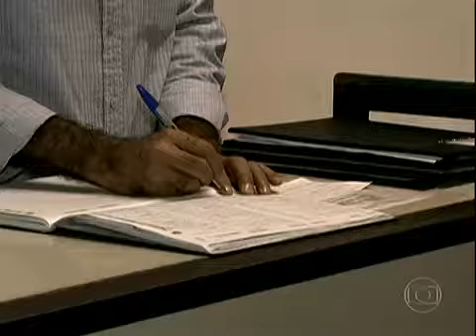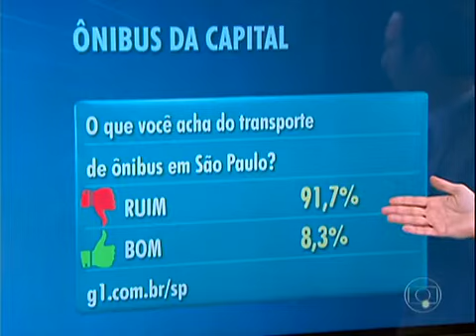Escolas de SP estendem horário das crianças por causa do trânsito - TV Globo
O serviço conhecido como Período Estendido, oferecido pelo Colégio Marista Glória aos pais que necessitam de um horário diferenciado para buscar os filhos, foi destaque em reportagem especial da TV Globo sobre o trânsito de SP. A matéria foi veiculada no dia 28 de maio no programa SP TV 1ª edição.